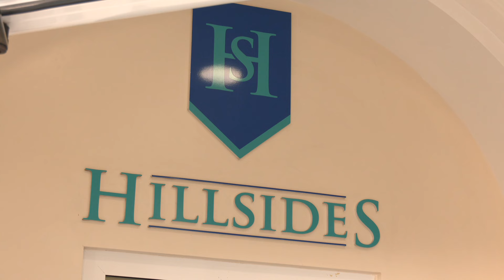Scabies outbreak at Hillsides Dementia Care Facility confirmed by GHA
There's been an outbreak of scabies at Hillsides Dementia Care Facility. The Health Authority says a small number of residents are affected.

The GHA says an Outbreak Control Team has made recommendations to limit the spread with all cases and close contacts offered treatment.

Acting Director of Public Health, Dr Gerry Waldron, has been monitoring the situation.